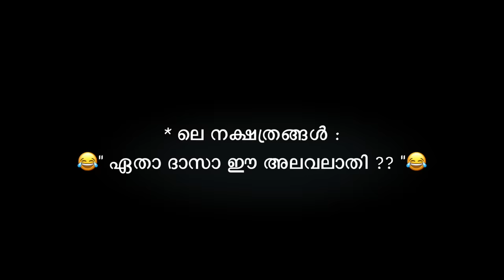Checkmate | Malayalam Vine | Ikru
instagram 👇 ikruofficial

e mail